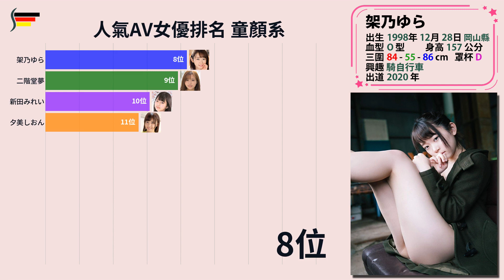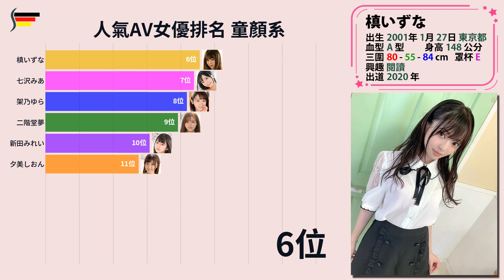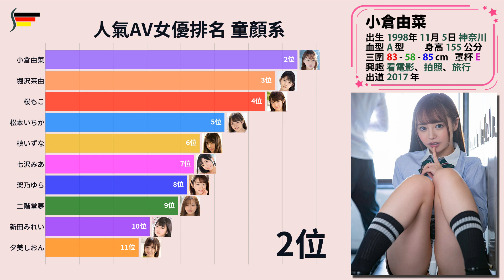人気D槽女神排名 童顏系 2022上半年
童顔の可愛人気女優おすすめランキング
人気女優排名 蘿莉系 2022上半年版